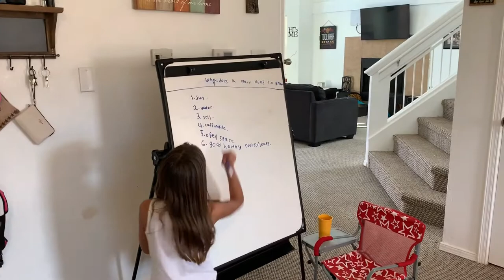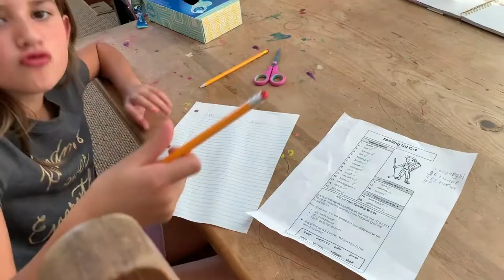DITL Wednesday and Retirement plans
From waking up, to school, to supper. I also talk about what we've been discussing as far retirement plans.

Check out The link to see information about the Kindle Unlimited Membership Plans

We have Merch! We are always adding to the store, if you have any requests on what we can offer, let us know!